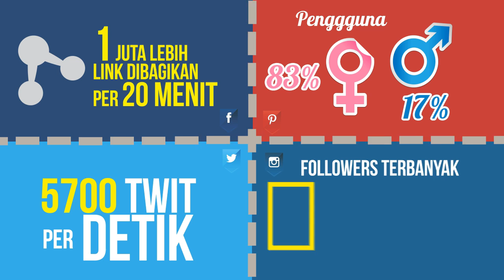Apa Beda Sosial Media Berikut? - LHPro